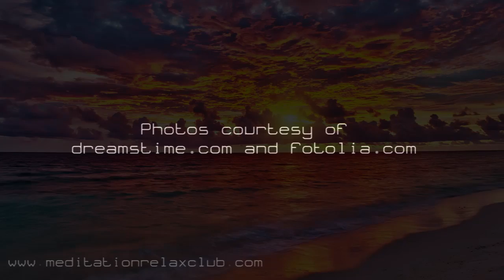Breath of Life: 1 Hour Morning Awakening and Astral Projection Music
Start the Day with 1 Hour of Soothing Meditation Music, Played in the Background of Morning Meditation Sessions or Yoga Sun Salutation Routine for Gentle Spiritual Awakening.

As part of the Meditation Relax Club network, Buddha Tribe offers a continuous stream of peaceful songs, deep meditation music and spa relaxation tunes. Oriented towards Buddhist and meditation music with authentic Tibetan melodies, Buddha Tribe provides a constant production of relaxing and calm music videos for spa massage therapy, yoga, pilates and reiki, useful to practice meditation in its different shapes. This channel also produces inspirational and motivational songs collections for personal reflection moments to increase your self esteem and promote positive thinking.

Just like those first days in 2012, we would love to fill your days with the most relaxing music ever, going through uplifting songs and beautiful gentle music, finding out that also lounge and chillout music can be extremely intense and magic. We project our music and videos to give you a unique experience of relaxation!

Enjoy some of our best videos for:

♦ Deep Relaxation with Sounds of Nature ♦
Filled with soothing sounds of nature and inspiring sounds, our relaxing music is perfect for a chilling moment after work, when you feel tired and stressed. This music, highly inspired by the gentle melodies of Enya and the experimental music of Brian Eno, is amazing for guided relaxation, to center your chakras and find a new balance in life. Buddha Tribe relaxation music is a natural aid for stress relief, anxiety attacks and depression, finding new serenity and joy.

♦ Zen Tibetan Buddhist Meditation ♦
Specialized in zen meditation music, Buddha Tribe provides the greatest meditative videos on YouTube, with a wide variety of oriental sounds to induce you into a deep state of meditation. Tibetan bowls, crystals, buddhist chants and many more are only a few of the asian characteristics of these mind meditation songs with instrumental tranquil music, to help you reach the enlightenment and be perfectly consciouss of your self being.

♦ Wellness & Spa ♦
Our composers sincerely create everyday gentle music and light melodies useful to spa and massage treatments. Piano music, flute and harp songs give shape to wonderful videos you can play at home for free while enjoying your spa day with beauty treatments and little body massages to relax and unwind, meeting your inner harmony again.

Become a New Age enthusiast, discover our full set of relaxing music channels here on Youtube: